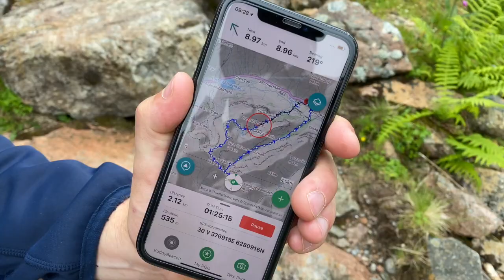Bidian nam Bian - My First Munro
Not a golf video sorry but I promise there are golf videos coming! In the meantime I hope you enjoy watching me take on my first ever munro!

On Saturday July 11th I took on the Scottish highland route known as Bidean Nam Bian. The highest mountain in the old country of Argyll. This range of mountains are hidden behind the famous three sisters of Glencoe.

The two munros on this walk are Bidean nam Bian and Stob Coire Sgreamhach.

I know this is not the usual content but I plan on making more videos discovering Scotland so I hope you like it :)